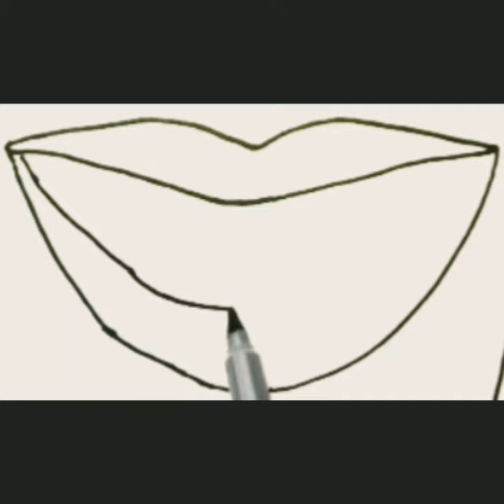how to draw lips with teeth step by step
In this video you will learn how to draw. how to draw lips with teeth step by step easy for beginners for kids.

drawing in different languages. This is the translation of the word "drawing"